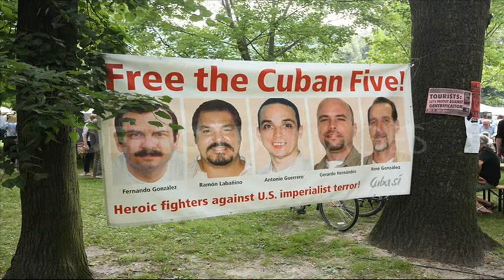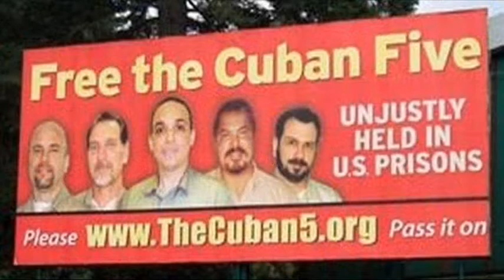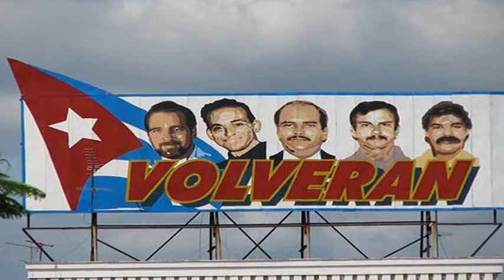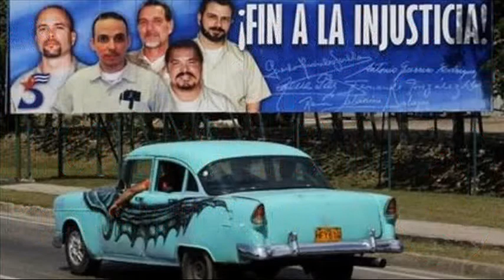La Red Solidaria Griega - Λευτεριά στους 5 Κουβανούς Ήρωες (Libertad Para Los Cinco)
(GR) Βίντεο αφιέρωμα στο αίτημα για απελευθέρωση των Πέντε Κουβανών (Χεράρδο Ερνάντες, Ραμόν Λαμπανίνο, Αντόνιο Γκερέρο, Φερνάντο Γκονσάλες, Ρενέ Γκονζάλες*) που εξακολουθούν να κρατούνται στις φυλακές των ΗΠΑ. Το μόνο έγκλημά τους είναι ότι υπήρξαν κομμάτι της άμυνας της χώρας τους απέναντι σε τρομοκρατικές αντικουβανικές-αντεπαναστατικές οργανώσεις που δρουν από το έδαφος των ΗΠΑ.

* Ο Ρενέ Γκονζάλες βρίσκεται ήδη στην Κούβα και μετά την άρνηση της υπηκοότητας των ΗΠΑ. Παρ' όλα αυτά, και μέχρι να απελευθερωθούν και οι τέσσερις σύντροφοί του, θα είναι πάντα ένας απ' τους "Πέντε".

Μουσική: "Serpico" (Δρόμοι Παλιοί), Μίκης Θεοδωράκης.
Δημιουργία Βίντεο: La Red Solidaria Griega (Δίκτυο Αλληλεγγύης στην Κούβα).

(EN) A video tribute to the Five Cuban heroes (Gerardo Hernández, Antonio Guerrero, Ramón Labañino, Fernando González, and René González) who remain imprisoned in the United States. Their only "crime" was that they were part of their country's defence against terrorist anti-cuban, counter-revolutionary groups which operate in the US.

(ES) Un video homenaje a los Cinco héroes cubanos (Gerardo Hernández, Antonio Guerrero, Ramón Labañino, Fernando González y René González) que siguen encarcelados en los Estados Unidos.

(RU) Видео дань пяти кубинских героев (Херардо Эрнандеса, Антонио Герреро, Рамона Лабаньино, Фернандо Гонсалеса и Рене Гонсалеса), которые остаются в тюрьмах Соединенных Штатов.